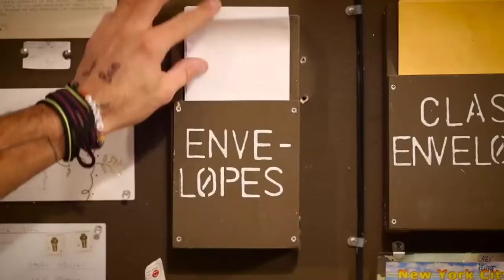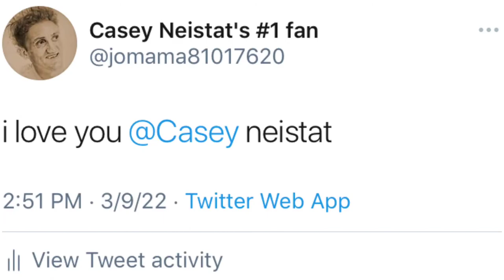First Casey vlog